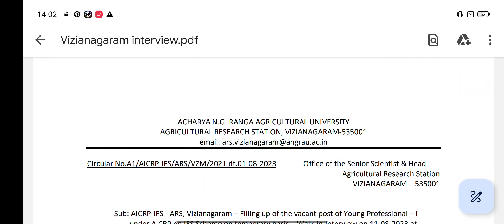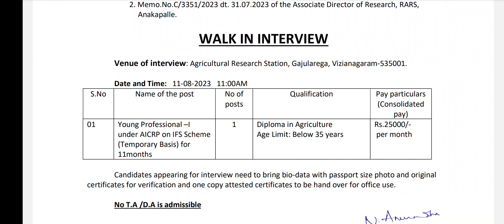AP Latest Jobs Notification 2023| Ap Latest Government Jobs Notification 2023